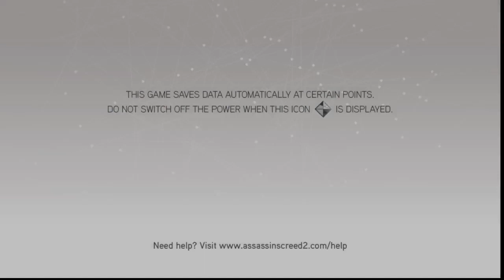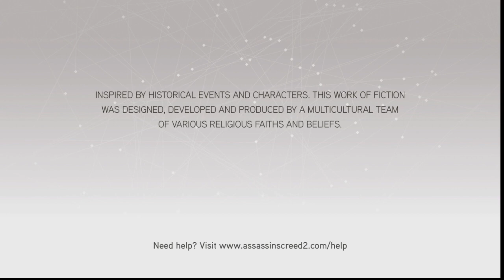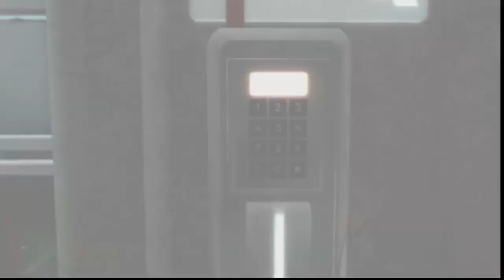Let's Play "Assassins Creed II" PART 1/ Xbox One/ Jimmy A Plays Series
Welcome to my playthrough of Assassins Creed II. I'll be releaasing the series over 5 uploads.

CHAPTERS

START= 00:00
30 minutes= 30:00
1 hour= 1:00:00
1 1/2 hours= 1:30:00
2 hours= 2:00:00
2 1/2 hours= 2:30:00
END= 2:50:00

*RECORDED OFF MY XBOX ONE
(From Wikipedia)
Assassin's Creed II is a 2009 action-adventure video game developed by Ubisoft Montréal and published by Ubisoft.[1] It is the second major installment in the Assassin's Creed series, and the sequel to 2007's Assassin's Creed. The game was first released on the PlayStation 3 and Xbox 360 in November 2009, and was later made available on Microsoft Windows in March 2010 and OS X in October 2010. Remastered versions of the game and its two sequels, Assassin's Creed: Brotherhood and Assassin's Creed: Revelations, were released as part of The Ezio Collection compilation for the PlayStation 4 and Xbox One on November 15, 2016, and for the Nintendo Switch on February 17, 2022.

The game's plot is set in a fictional history of real-world events and follows the millennia-old struggle between the Assassins, who fight to preserve peace and free will, and the Templars, who desire peace through control. The framing story is set in the 21st century and follows Desmond Miles as he relives the genetic memories of his ancestor, Ezio Auditore da Firenze, to uncover the mysteries left behind by an ancient race known as the First Civilization in the hope of ending the Assassin-Templar conflict. The main narrative takes place at the height of the Renaissance in Italy from 1476 to 1499, and follows Ezio's journey as an Assassin while seeking revenge against those responsible for the death of his father and brothers. Gameplay focuses on using Ezio's combat, stealth, and parkour abilities to defeat enemies and explore the environment. The game features a large open world comprising several Italian cities, including Florence, Venice, Monteriggioni, San Gimignano, and Forlì, all of which have been accurately recreated to fit the game's historical setting.

Using a newly updated Anvil game engine, Assassin's Creed II began development shortly after the release of Assassin's Creed. As part of the marketing campaign for the game, Ubisoft released a three-part live-action short film, titled Assassin's Creed: Lineage, which serves as a prequel to the main story and stars most of the game's cast. During development, two chapters—titled The Battle of Forlì and Bonfire of the Vanities—were cut from the game due to time constraints, but were eventually released as downloadable expansion packs on Xbox Live and later to other platforms. Additional in-game bonuses such as missions, outfits, and weapons could be redeemed through Ubisoft's Uplay service—a trend that would continue for most Ubisoft titles going forward.

Upon release, Assassin's Creed II received universal critical acclaim from video game publications, with praise for its narrative, characters, world design, and improvements over the first game; however, the PC version was met with some criticism in relation to the digital rights management system, and thus had the always-online DRM permanently removed. Considered one of the best video games ever made, it sold more than nine million copies within six months, and is frequently cited as the game that brought the Assassin's Creed series to mainstream popularity. The game spawned two direct sequels: Assassin's Creed: Brotherhood (2010) and Assassin's Creed: Revelations (2011), and a spin-off, Assassin's Creed II: Discovery (2009), all of which expand on Ezio's story while introducing new plotlines, characters, and locations. The next numbered entry in the series, Assassin's Creed III, was released in 2012.